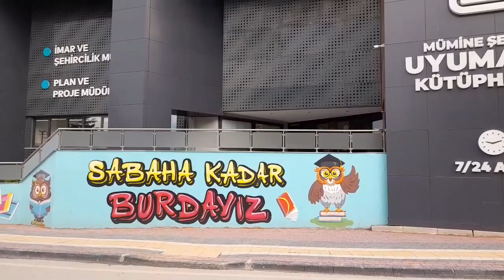ორშაბათს გადაწყდება ჩვენი ბედი🤔